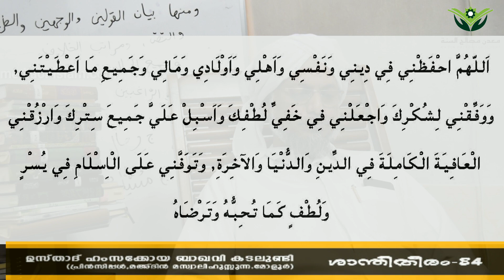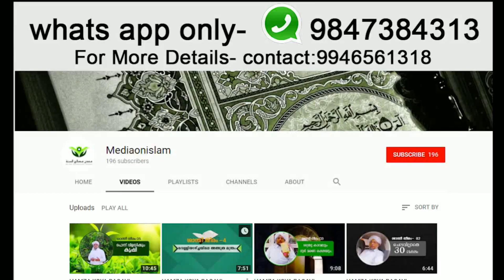സമ്പത്തിനും, കുടുംബത്തിനും കാവൽ | (റമളാൻ, Episode 29) | HAMZA KOYA BAQAVI KADALUNDI | Moloor